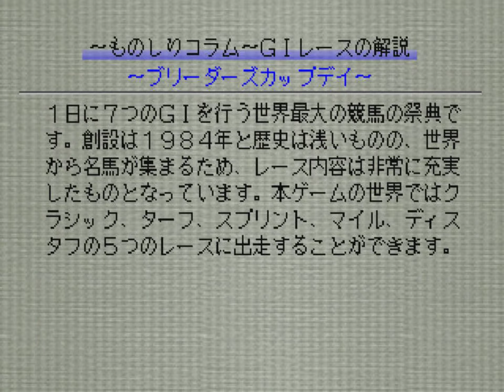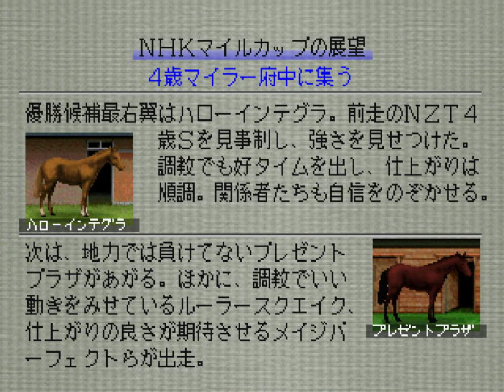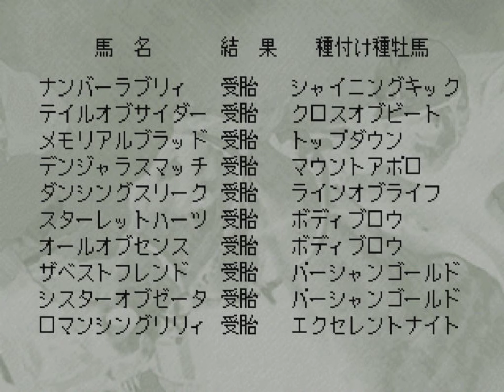【Winning Post3】Part279 2027年5月1週～2027年5月4週